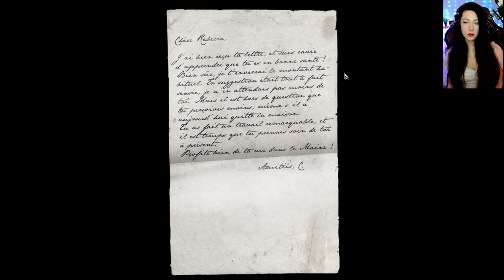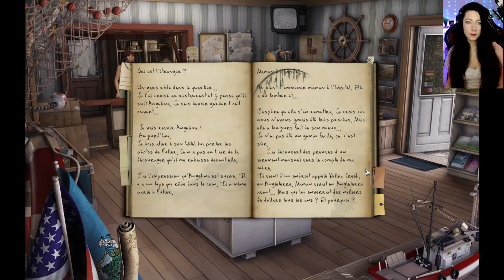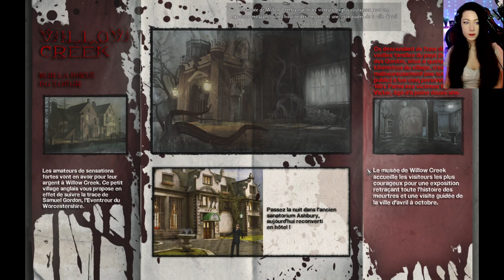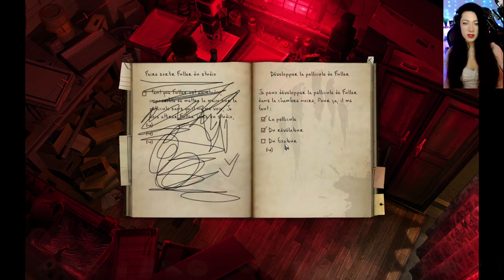Black Mirror 2 Épisode 1 FULL Walkthrough FR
Black Mirror 2 ou Black Mirror II est un jeu vidéo d'aventure développé par le studio allemand Cranberry Production et édité en France par Micro Application. Il est sorti en Allemagne en 2009 et en France le 13 mai 2010. Il s'agit de la suite du jeu The Black Mirror, sorti en 2003.

L'action du jeu vidéo Black Mirror 2 se déroule en 1993. Darren Michaels est un étudiant en physique américain travaillant chez un photographe de Biddeford, une ville du Maine. Darren réside chez sa mère, qui s'est installée à Biddeford un an plus tôt, désormais retraitée mais ayant été cuisinière dans les années 1960 en Angleterre, dans le village de Willow Creek. En conflit avec son employeur, Darren ne tarde pas à rencontrer Angelina Morgan, une jeune femme d'origine anglaise qui souhaite que Darren réalise des portraits d'elle-même. Alors qu'une relation plus intime commence à se nouer entre les deux personnages, Darren découvre qu'Angelina semble suivie par un inconnu. Par ailleurs, Darren découvre qu'Angelina connaît bien le village de Willow Creek où travaillait sa mère. Rapidement, tout mène Darren vers ce village d'Angleterre marqué 12 ans plus tôt par des évènements troublants ( correspondant à l'intrigue de The Black Mirror ).

Black Mirror 2 est un jeu d'aventure utilisant le principe du point & click comme son prédécesseur The Black Mirror. C'est un jeu à la « troisième personne » (vision objective) : le joueur n'incarne pas le personnage de Darren Michaels, mais le dirige à l'écran. Il s'agit d'un jeu en 2,5D : les décors sont en 2D (statiques avec parfois des animations qui s'y superposent) tandis que les personnages sont en 3D.

Black Mirror 2 (2009) est sorti bien après The Black Mirror (2003) car le développeur de ce dernier, le studio tchèque Future Games, a tout d'abord refusé de donner une suite à son jeu. L'éditeur allemand dtp Entertainment a insisté pour prendre lui-même en charge la création d'une suite, et après avoir montré une ébauche du nouveau scénario à Future Games, ces derniers ont donné leur accord à l'éditeur allemand pour qu'il puisse réaliser Black Mirror 2. L'éditeur dtp Entertainment a alors confié à sa filiale Cranberry Production le développement du jeu.

Très peu de temps après la sortie du jeu, dtp Entertainment a annoncé que la réalisation d'une suite, Black Mirror 3, était déjà en cours. Black Mirror 3 a été présenté à l'E3 de juin 2010.

Black Mirror II / Black Mirror 2
Entrez dans un monde sombre et captivant alors que le mal massif de Black Mirror Castle se réincarne avec plus de 100 lieux atmosphériques à explorer et 40 personnages différents avec lesquels interagir. La recherche de Darren le mènera-t-elle à la rédemption ou à l'enfer de la folie ?